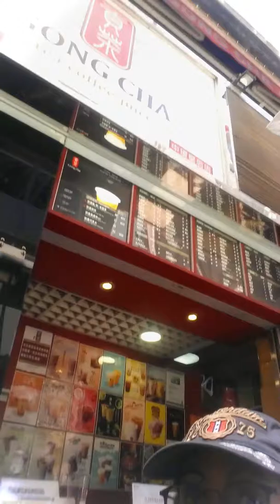BUHAY OFW SA HONG KONG |UMATTEND NANG BIRTHDAY| SAFE SA CENTRAL| Vhandzky Lakwatsira_ofw vlog